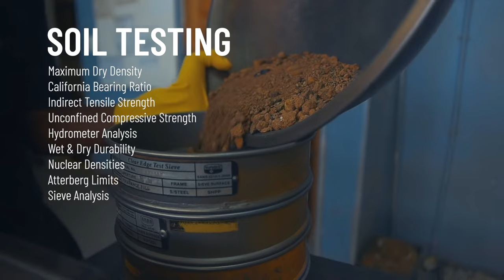Inside A Civil Engineering Laboratory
Our facilities offer all the laboratory services required to build awe-inspiring projects.

These include geotechnical investigations, road evaluations and classification, quality, integrity testing for building materials such as soil, gravel, asphalt, bitumen, aggregate and concrete.

Since 1965 Roadlab has been the leading name in materials testing in Southern Africa, delivering the broadest range of solutions to the civil engineering and construction industry.